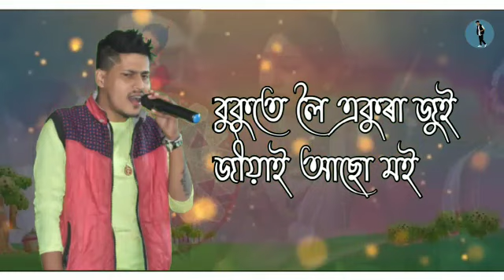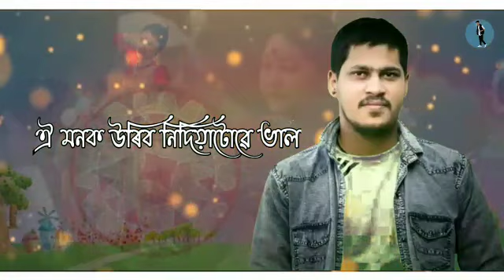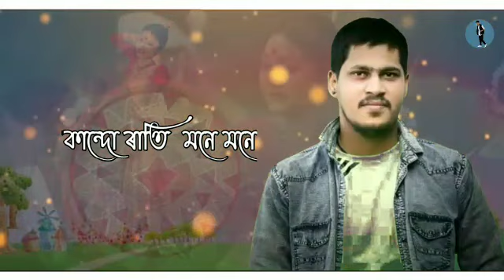বুকুৰ সচা মৰম..💔 lyrical vedio